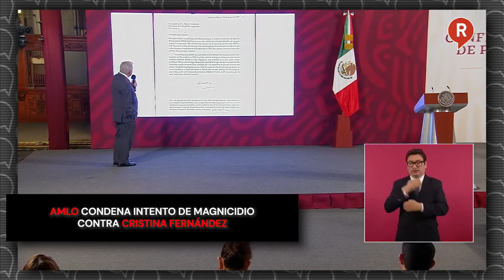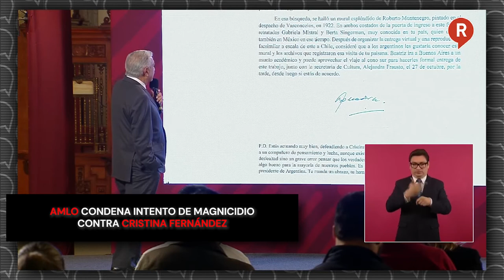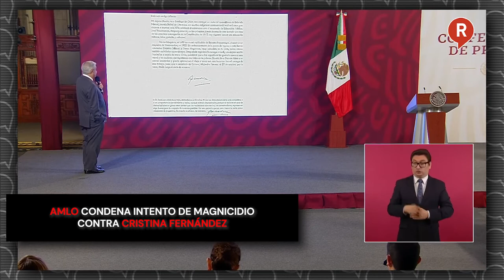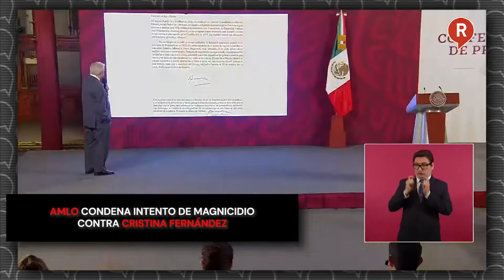AMLO condena intento de magnicidio contra Cristina Fernández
Video ¡ESTAMOS CONTIGO CRISTINA! El presidente AMLO mostró su respaldo a la vicepresidenta de Argentina, CristinaFernandezDeKirchner quien sufrió un intento de magnicidio 🙏🏻